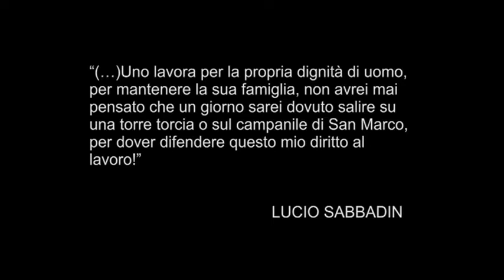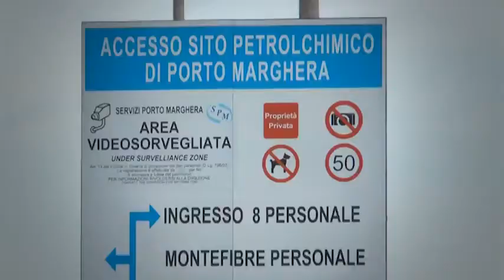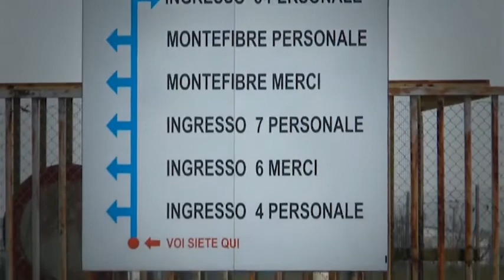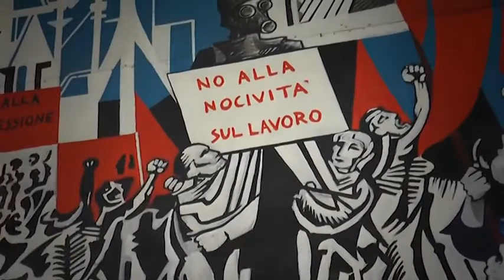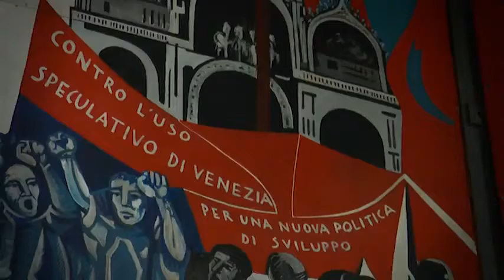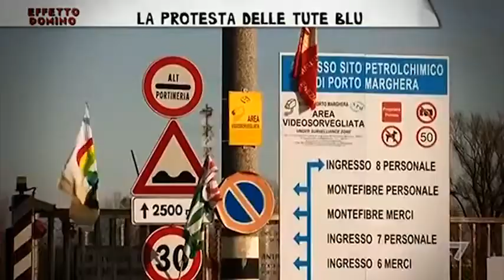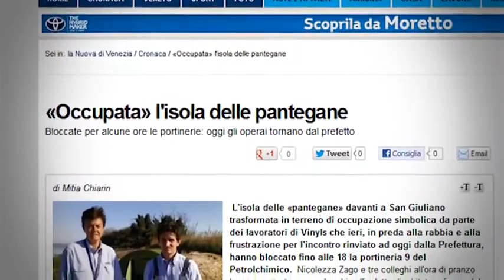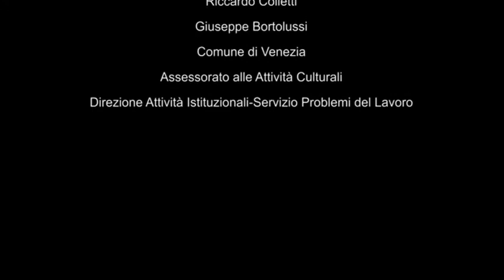Vinyls P. Marghera: Lavoratori di Plastica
"VINYLS  ITALIA": UNA VERTENZA SENZA FINE
Una vertenza lunga tre anni e mezzo, di cui non si vede ancora la fine, quella della "Vinyls", il grande gruppo chimico nazionale  del ciclo del cloro, da più di tre anni in amministrazione straordinaria, che dà lavoro a quasi 500 addetti (ma diventano almeno il triplo considerando l'indotto), ripartiti nei tre stabilimenti di Porto Torres (Sassari), Porto Marghera (Venezia), Ravenna. Una vertenza simbolo per la Filctem: dall'occupazione dell'isola dell'Asinara durata un anno, all'arrampicamento sulle torcie spente (180 metri) del polo petrolchimico di Marghera.
Dopo innumerevoli vicissitudini che hanno visto acquirenti fantasma (prima gli arabi della Ramco, poi gli svizzeri del fondo Gita) e false illusioni alimentate dagli ultimi governi, con gli impianti sempre fermi e i lavoratori per molti mesi senza stipendio, per i lavoratori di "Vinyls" di Marghera si era  riaffacciata una tiepida speranza quando il Tribunale di Venezia (15 marzo 2013) decideva di estendere per altri due mesi la gestione dei commissari di nomina governativa. Ciò avrebbe permesso -- di fatto -- di verificare fino in fondo le proposte di offerte sul sito (nel frattempo riaffacciatesi): quella del gruppo "Mossi & Ghisolfi" e l'altra dell'Oleificio Medio Piave. Ma le speranze sono ridotte al lumicino: incombe lo spettro del fallimento.
 Per scongiurare questa ipotesi, nel frattempo -- oltre a sollecitare al Comune di Venezia un tavolo di confronto fra tutti i soggetti interessati -  il sindacato ha chiesto la firma immediata di una intesa per la prosecuzione della cassa integrazione, vista la situazione di estrema gravità economica in cui versano i lavoratori e le loro famiglie.